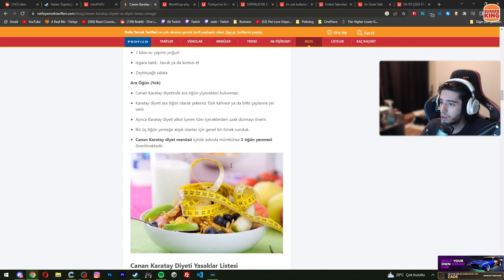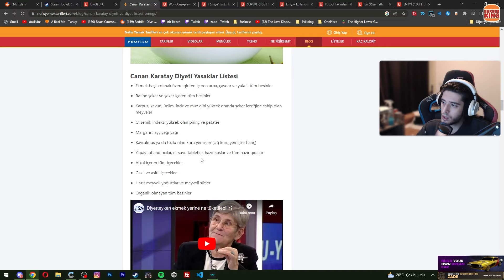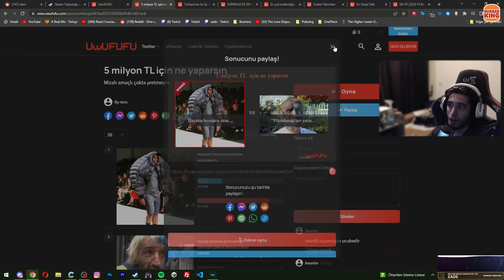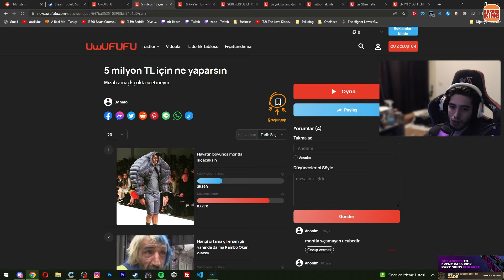5 milyon için ne yaparsın?